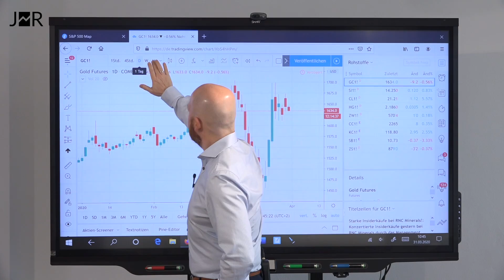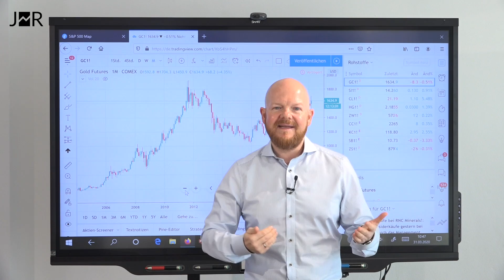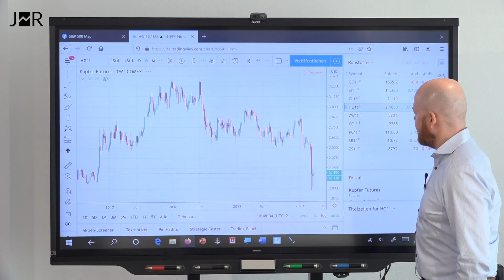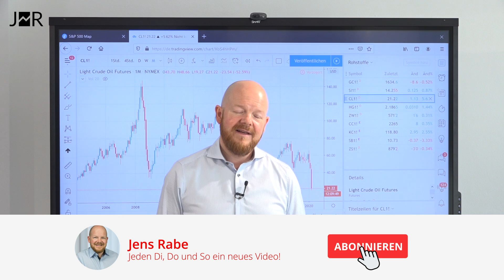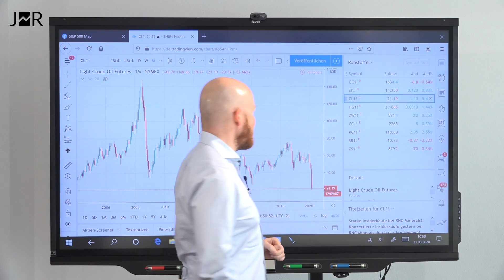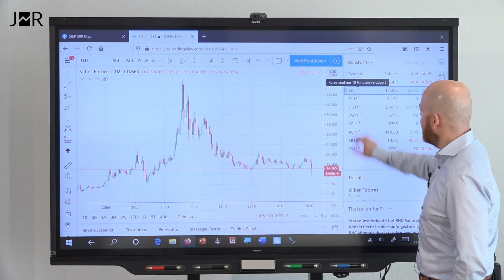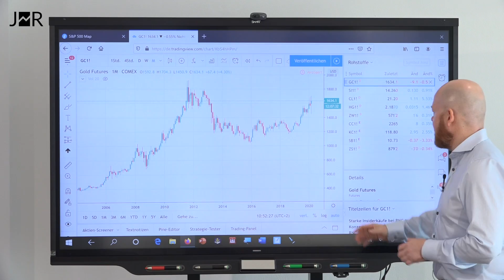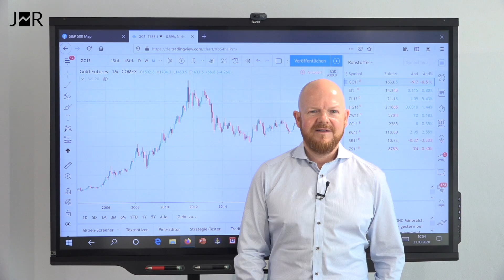Warum ich jetzt Gold gekauft habe?! Rohstoffe I Jens Rabe